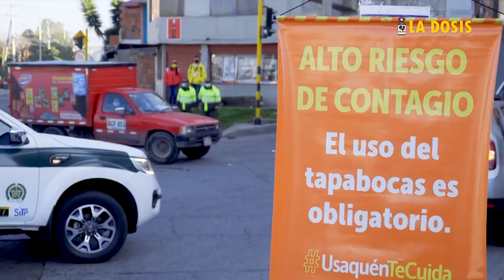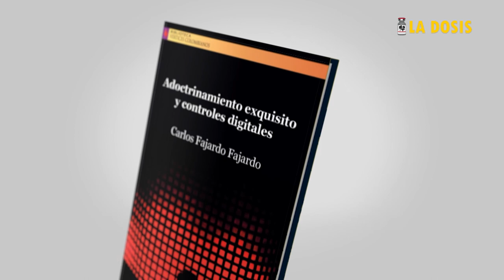La dosis Nº175 I El miedo: Estrategia y mecanismo de control y dominio social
En un momento caracterizado por todo tipo de crisis, en el que la acción colectiva es indispensable, la sensación de miedo impuesta en todo el cuerpo social impide proyectar otras formas de vivir que superen al capitalismo; sensación que da paso al ascenso de políticas militaristas y con fines de control y dominio social.